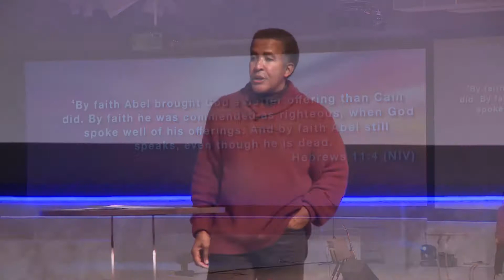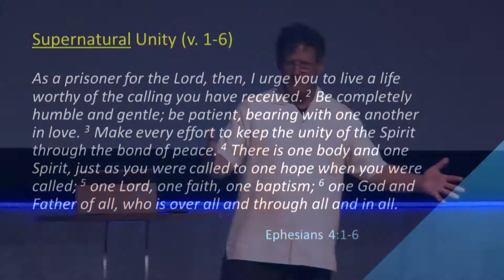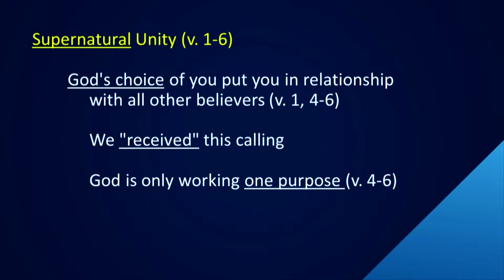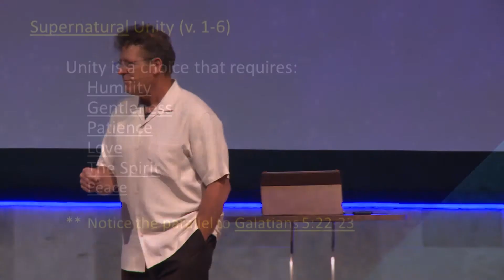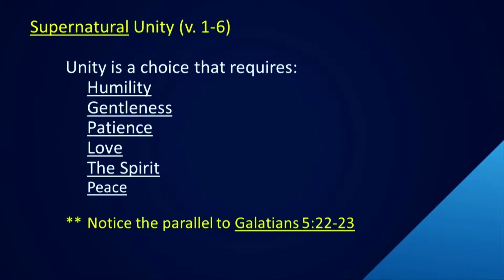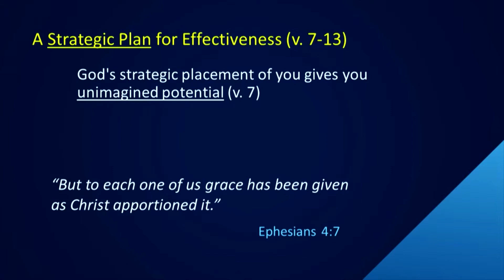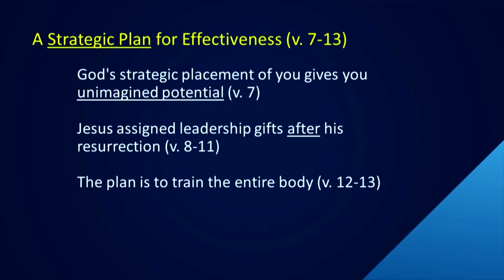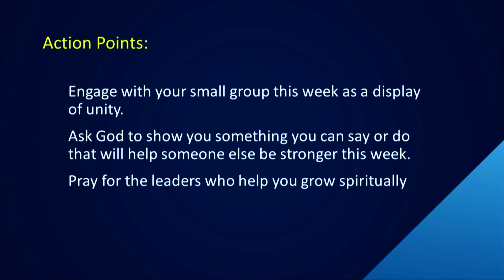NVCF5 26 19 copyright Edit